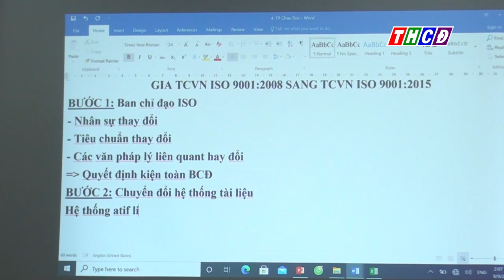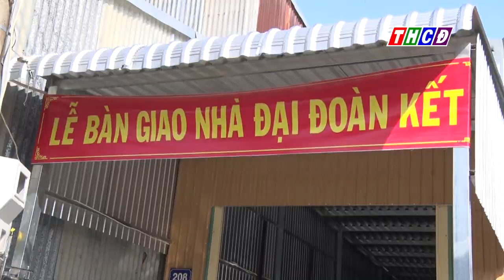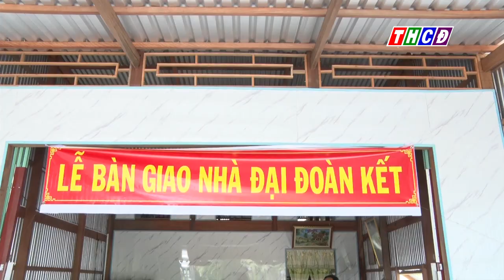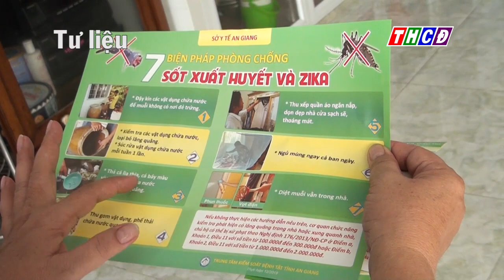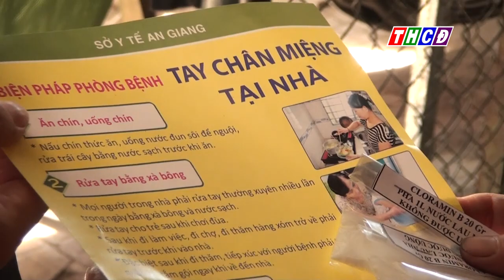Thời sự thứ năm ngày 10/09/2020